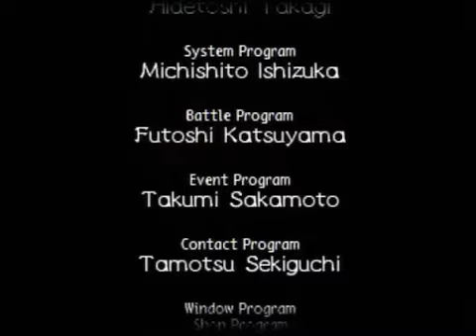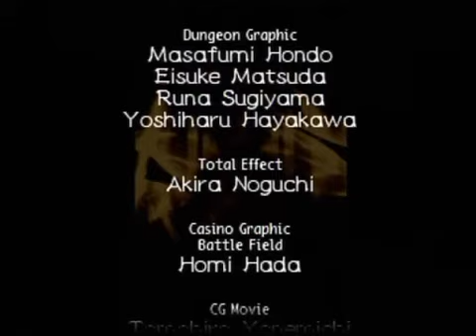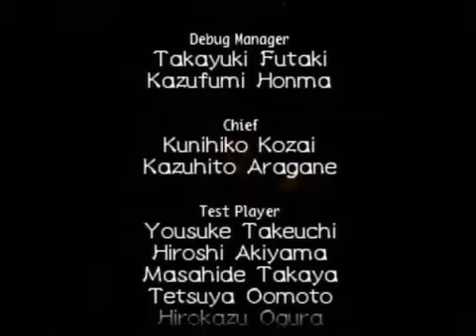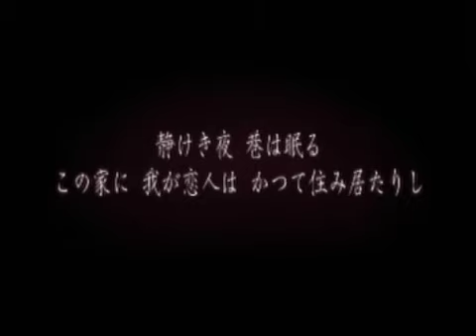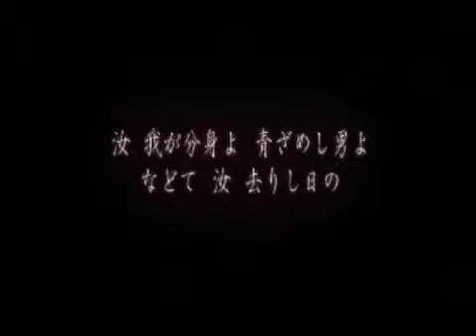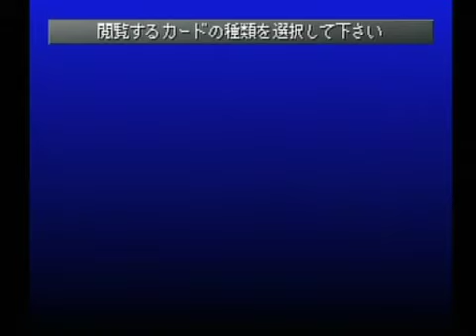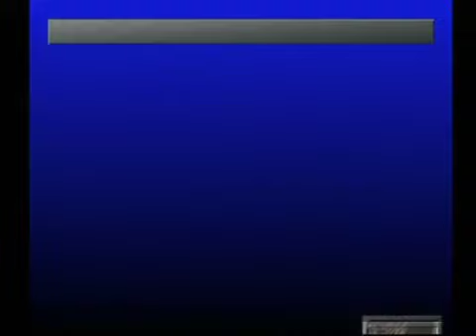ペルソナ２を実況するそうな【罪】 Part75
※2011年の動画なので画質・音質はお許しください。
罪のエンディング！当然罰に続きます。
オマケでアリス戦＆伝説の武器を回収！